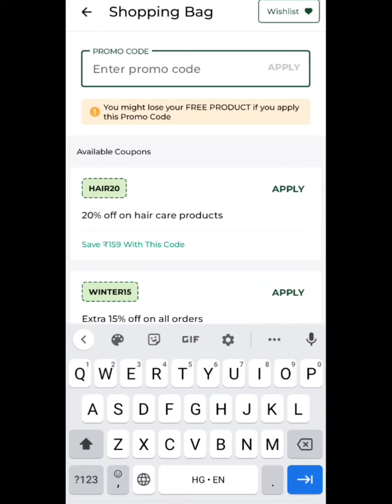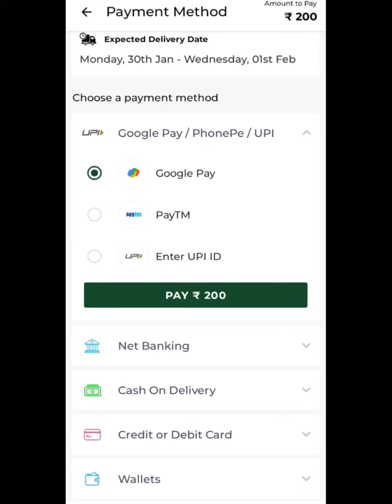organic product in 1rs // organic product without survey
organic harvest product in 1rs
get any organic products in 1rs
1rs product
organic harvest free facial kit
organic facial kit
organic vitamin c facial kit
organic harvest facial at home
organic facial kit vitamin c review
organic facial kit
organic facial kit how to order
organic harvest facial kit how to use
organic facial at home step by step
step by step facial at home
organic facial kit survey
organic facial hair removal
organic facial product review
organic harvest facial product review
vitami c face wash free
0 rupee facial kit
how to order free facial kit